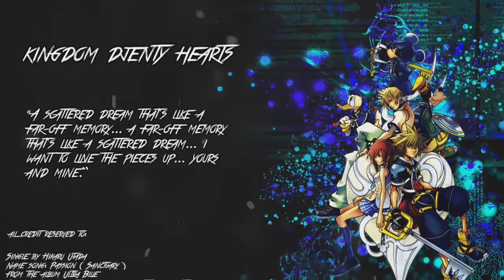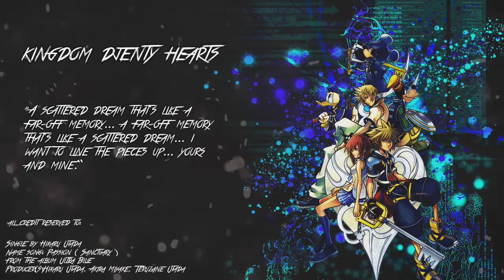"Kingdom djenty Hearts" - Hikaru Utada - Passion ( Sanctuary ) Metal/djent Cover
“A scattered dream that's like a far-off memory... a far-off memory that's like a scattered dream... i want to line the pieces up... yours and mine.”

Production Mix & Master by myself

Sorry for the audio quality but I'm not a producer or an audio engineer, just a middling guitarist who loves all the square enix/soft stuff

Single by Hikaru Utada
Name song: Passion ( Sanctuary )
from the album Ultra Blue
Producer(s)Hikaru Utada, Akira Miyake, Teruzane Utada

Gear and VST

Ibanez 7strings
M-audio fast track
M-audio keyboard
Logic pro X
Addictive drum
Bias FX
Izotope